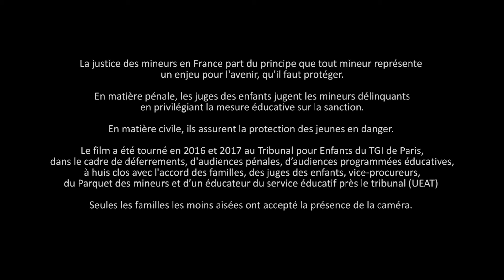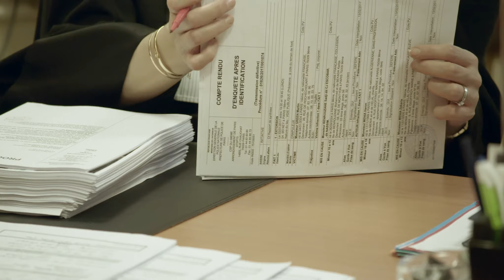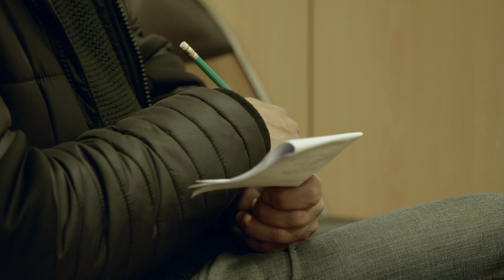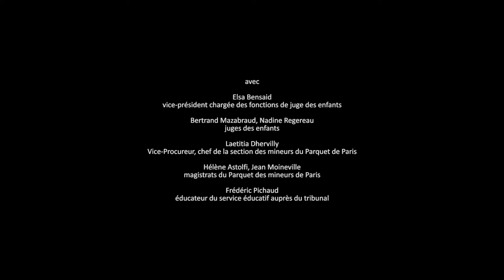TRIBUNAL POUR ENFANTS 2018 VERSION DE TERRAIN MINEURS, COURTE